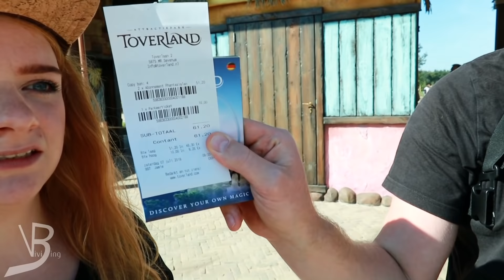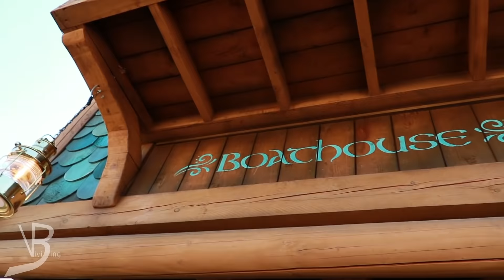Toverland, Fenix Eröffnung. 4 Stunden totaler Ausfall! (Was für ein Scheiß)// Vlog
Hallöchen,
wir waren bei der Fenix Eröffnung im Toverland.
Was viele andere nicht deutlich genug zeigen, seht ihr hier...
Nämlich vier Stunden totaler Ausfall bei Fenix. Es tat sich nichts.
Hier seht ihr, wie wir unseren Tag verbracht haben.

Equipment:
*Canon Legria Mini X
*Canon Powershot G1X Mark III
*Schneide Programm MagiX
*GoPro Session Hero 5
*GoPro Session Hero 4
*Canon EOS 500D